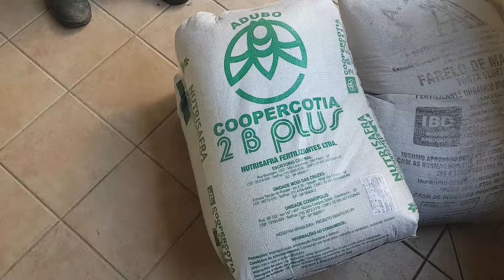2 B Plus